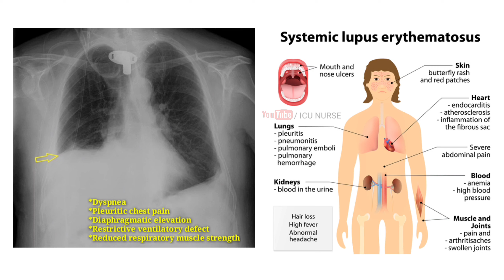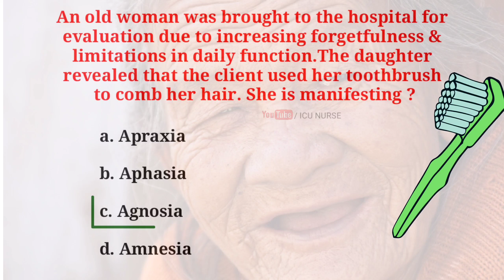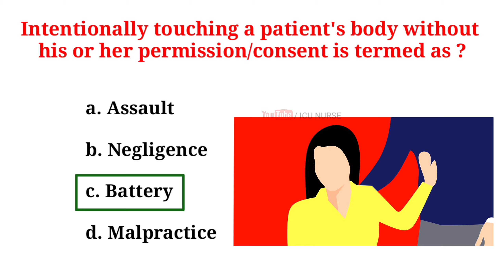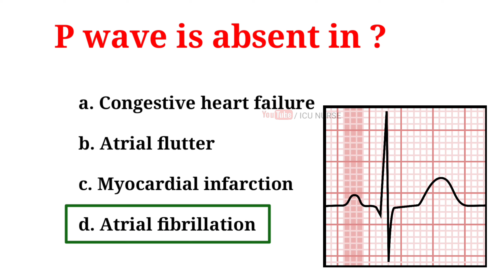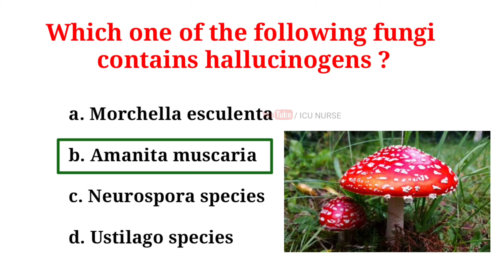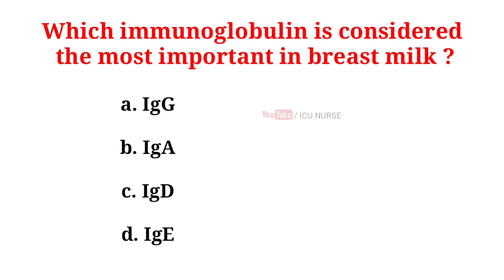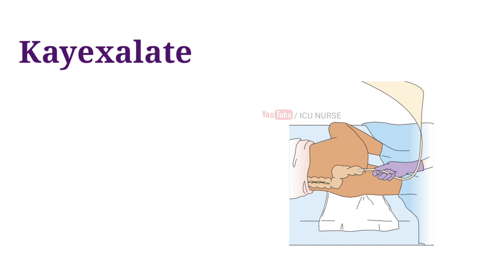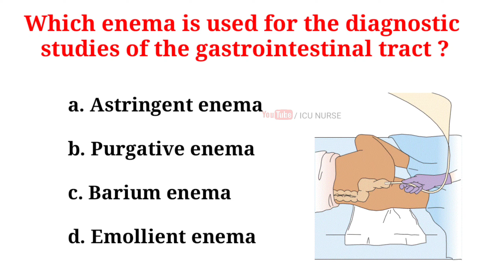2020 Staff Nurse model paper Regular MCQs practice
In this video we have  given multiple choice questions useful for 2020 staff nurse exams with a  Staff Nurse model paper for Regular MCQs practice